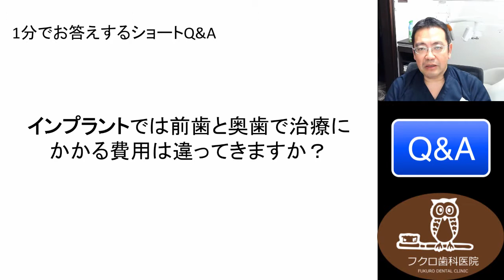群馬 前橋 歯科 インプラント SQ&A30 インプラントでは、前歯と奥歯で治療にかかる費用は違ってきますか？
本日の１分でお答えするショートQ&Aです。
　本日は「インプラントでは、前歯と奥歯で治療にかかる費用は違ってきますか？」というご質問をいただきました。

　インプラントの前歯の場合は、奥歯に比較すると若干深く埋入させていただくのと、そこからの立ち上がり、歯肉のところの膨張の度合いだとか、そういったものを確かめるために、何度か作り直し、あるいは仮歯などを作らせていただくことが多くなってきます。そのために、若干前歯の費用のほうを多めに当院ではいただいています。医院によっては、全然変えてないところもあるかもしれませんが、作り直しによって、歯の出方、そのところをよりバランスを整えていくというふうに思っていただければいいと思います。